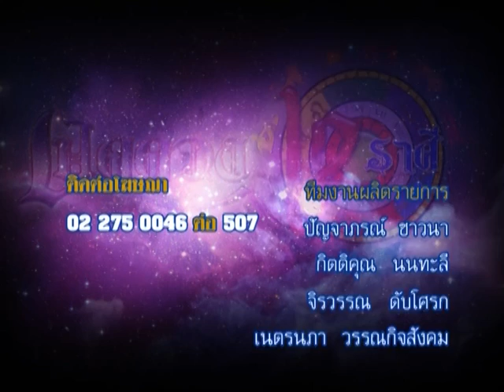รายการเปิดดวง 12 ราศี | 24/02/59 | EP 4/4